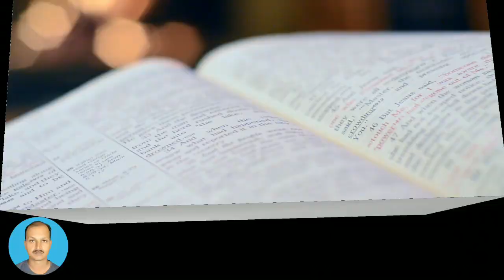Subhash Gill - Fazal Nal Aya Rab- Psalm 51 -zaboor 51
zaboor 51
zaboor 51 in urdu
zaboor 51 lyrics
zaboor 51 karaoke
zaboor51 song
zaboor 51 in punjabi
fazal nal aye rab
fazal nal aye rab geet
fazal nal aye rab lyricS
fazal nal aye rab masihi geet
fazal nal aye rab whatsapp
status
fazal nal aye rab on
harmonium
fazal nal aye rab status
fazal nal aye rab by ernest
mall
fazal nal aye rab female
version

God Bless You Dear Brothers & Sisters. Welcome to Gospel and zaboor YouTube channel. 🙏❤️ __________________________

Description